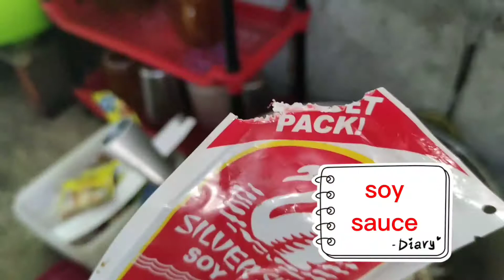Adobong Kabibi/Paano linisin at Lutuin(Buhay probinsya@Mindoro)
Hello  mga kaibigan,,,ngaun Ang video ntin ay paano linisin at Lutuin Ang Kabibi...First time kung makatikim Ng adobong kabibi
Tara mga friend pki watch po sana magustuhan nyo.paki like.